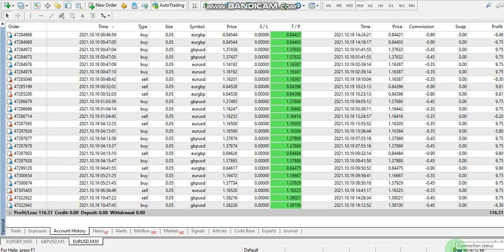Yesterday Forex robot software auto trading EA Trading Bot 2021 10 19 Profit video proof